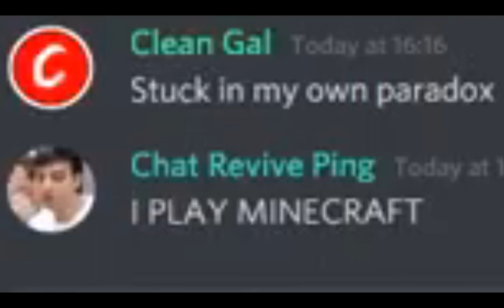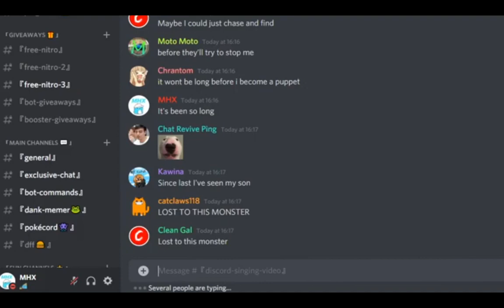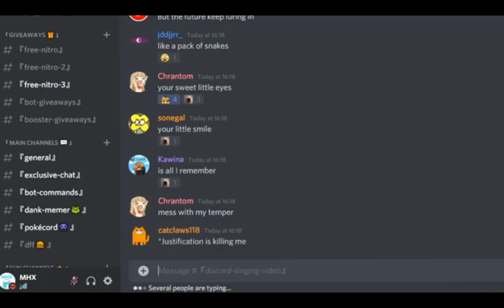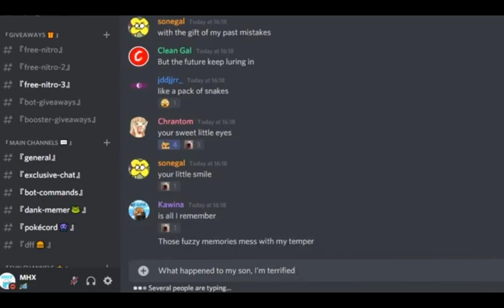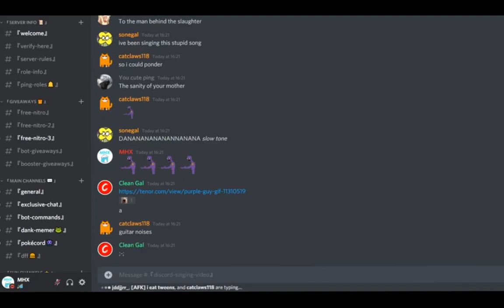We tried to sing 'It's been so long' in Discord...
It was hard, but fun :D